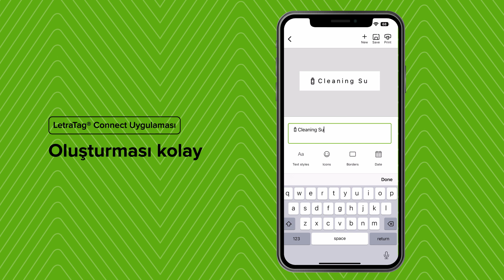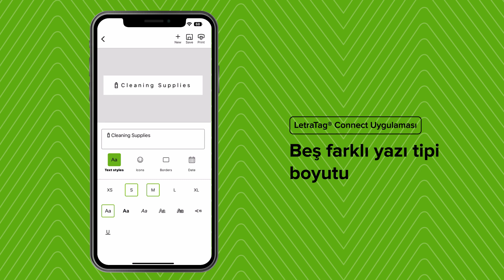DYMO® LetraTag® 200B Bluetooth® Label Maker Product Overview - Turkish